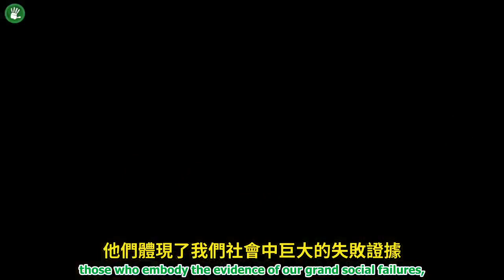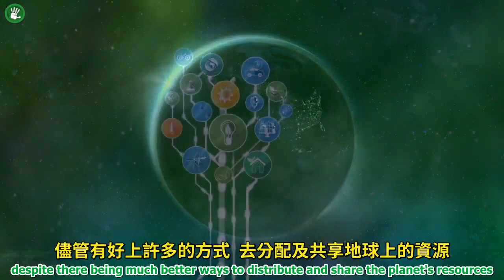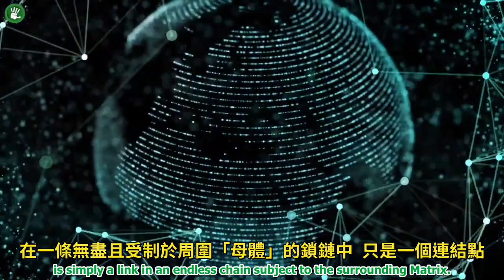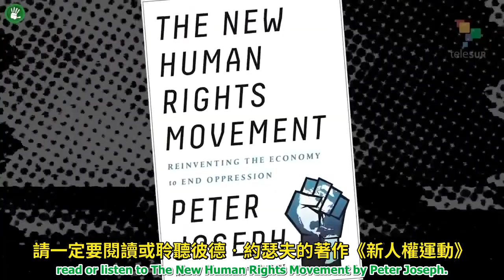TROM之詩：新人權運動 TROM Poems The New Human Rights Movement